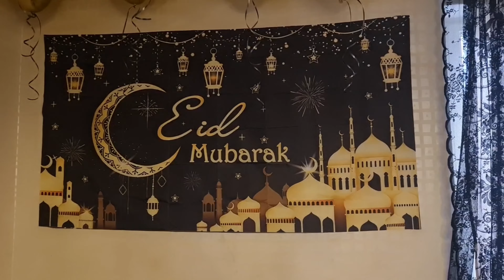Sardi or garmi ki Larai | Badalta hy rang asman kesy kesy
Badalta hy rang asman kaisy kaisy
sardi or garmi ki larai